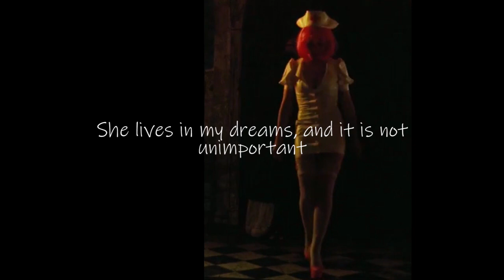"DESIR 2" - "DESIRE 2" - short version - original song Lea Castelluci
- Album "Bleu et Jaune" 2022 - Side I - "DESIR"